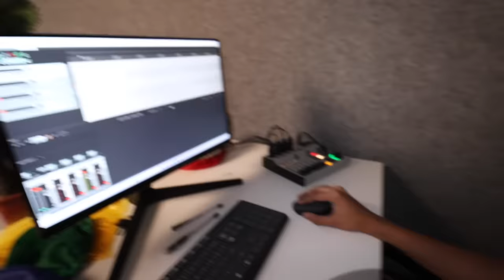PROFESSIONAL FOOTBALLER HAS A SECRET FOR YOU!!!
- Rose hates me
- Balu has one good side but Shyamolie has jokes
- Fahim is the new editor for the podcast
- Naira is the best at roasting
- Aryan is all about that fitness life so I decided to get him some delicious Starbucks
- How to drink petrol and be healthy
- Rahul KP is a complan boy